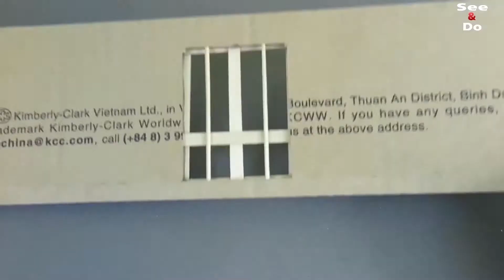Comment faire une belle maison en carton - maison de rêve # 22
Comment faire une belle maison à partir d'une maison en carton. Maison de rêve #22
Nous espérons que vous aimerez notre artisanat et découvrirez le plaisir de le faire vous-même! Rendre facile.
La vidéo ci-dessous peut montrer les actions effectuées par nos personnages dans un environnement contrôlé - veuillez faire preuve de discernement, de prudence et de prudence si vous prévoyez de copier.